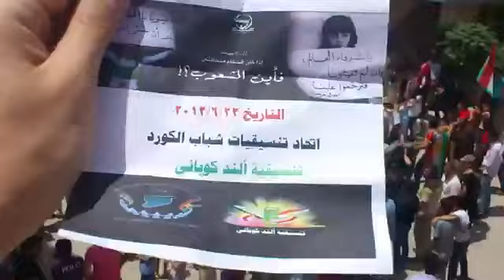22 6 Ain Al Arab Aleppo أوغاريت كوباني عين العرب حلب , مظاهرة صباحية جمعة إذا كان الحكام متخاذلين فأين الشعوب ؟